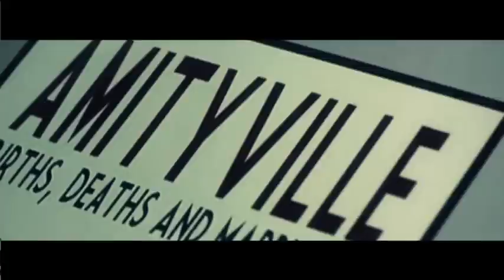Amityville Playhouse Trailer 2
Terror steals the spotlight in this chilling journey into fear.

Fawn Harriman (Monèle LeStrat )had counted herself lucky the day she inherited a disused theater in the small town of Amityville, Long Island.

With her sights set on a new life in the theatre, she invites a group of friends to join her there for a weekend adventure that will ultimately lead them into the terrifying clutches of an ancient pact between the mysterious locals and a malignant presence from the very bowels of hell.

As the stranglehold of evil grows ever tighter, Fawn's teacher, Victor Stewart, races to Amityville in a desperate attempt to rescue the imperilled party, and put an end to the town's terrifying legacy once and for all.

Featuring Gary Martin (Slaughter High), Ania Marson (Puppet On A Chain) Lesley Scoble (Village of the Damned), Ian Donnelly (Deadtime) and Spencer Banks& Cheryl Burfield (ATV's Timeslip), this supernatural thriller will leave you cowering in the aisles.